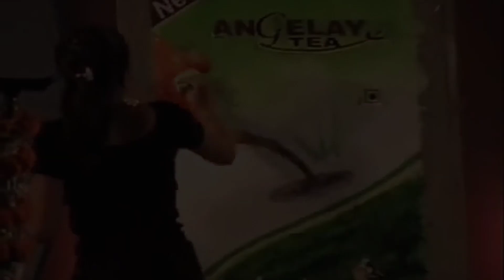Live Stage Show, Logo, Product lunching for Business, Marriage and Birthday party etc. 6291318233